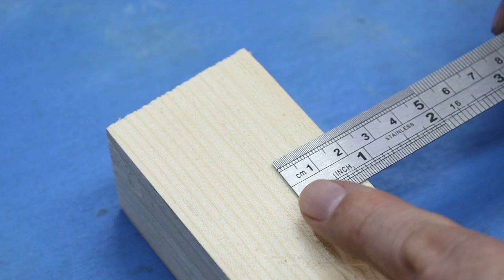Brilliant Craft Idea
We do not make any warranties about the completeness, safety and reliability. Any action you take upon the information on this video is strictly at your own risk, and we will not be liable for any damages or losses. It is the viewer's responsibility to use judgment, care and precautions if one plans to replicate.

How do people search my videos?
5 minutes craft
howto
tiktok video
easy
food
how to
crafts
5 min craft
5 min crafts
5 minutes craft
craft in 5 minutes
5 minute crafts
5 minute craft
5-minute crafts
diy
tips
tipster
tiptop
life hacks
lifehacks
tricks
trucos
tutorial
craft
5min craft
five min crafts
five minutes craft
diy ideas
paper craft ideas
man made diy crafts for men
halloween craft ideas
creative craft ideas
craft ideas easy
electronics diy
do it yourself
do it yourself shop
do it yourself stores near me
do it yourself shops near me
handcraft
5 minute crafts food
tiktok trends
trend tiktok
useful things
paper craft
card making
paper flower making
hand made cards
paper flower
paper plane
5 min
5 min time

Paper Craft
paper craft
easy origami flower
fnaf papercraft
paper animal
handmade easy wall hanging with paper

Wood Craft
Wood Craft
wood working
woodworking
easy craft

Smart Gadgets
ideas
technology
its
bts
smart
modern
museum of modern art
tatemodern
ideias incríveis
utensils
kitchen ware house
get smarter
smart sheet
smart assessor
ndtv gadgets
gadget and gear
gadget store
mr gadgets
coolest tech
gadget shieldz
gogo gadgets
gadgetguard
gadget zone
gadget world
360 gadgets
gadget shop near me
gadget guru
5 minutes Crafts Like
inventos chinos
smartthings
smartthings app
smart technology
tik tok china
chinese tiktok
utensils shop near me
kitchen ware shop
ikea kitchen planner
new inventions
new technology inventions
new inventions in world
latest inventions
recent inventions
smart home furniture
chinese home gadgets tiktok
latest gadgets

Makeup Gadgets
halloween makeup
bridal makeup
makeup artist near me
colorful palette
cosmetic store
kiss and makeup
dulhan makeup
lesdomakeup
party makeup
simple makeup
make up artist
wedding makeup
cardi b no makeup
euphoria makeup
brows
nude makeup
clown makeup
smokey eyes
makeup artist
kiss and make up
cat makeup
makeup md
fox eye
beauty store near me
eye brow
fox eye makeup
makeup plus
the cosmetics company store
cosmetic shop
make up for
mekup
simple makeup looks
makeup near me
fox eyeliner
small lips
nude makeup look
black eye makeup

Beauty Gadgets
hair salon near me
beauty supply near me
sally's beauty
beauty salon
hair styling
beauty
ulta near me
beauty plus
beauty supply
sallys near me
cosmetics
beauty salon near me
beauty shop
sally's beauty supply
beauty tips
natural beauty
beauty supply stores near me
best hair salon near me
michelle phan
manicure pedicure
skin care tips
beauty supply stores
beauty sleep
hair stores
beautybar
eyelashes extensions near me
makeup simple
health beauty

Appliances Gadgets
cooker
appliances online
appliance stores
electrical appliances
dyson air cooler
dryer not heating
a1 appliance
air conditioner near me
walton fridge
samsung ice maker not working
used appliance stores
appliance central
styrofoam in microwave
microwave not heating
bosch dishwasher e24
domestic appliances